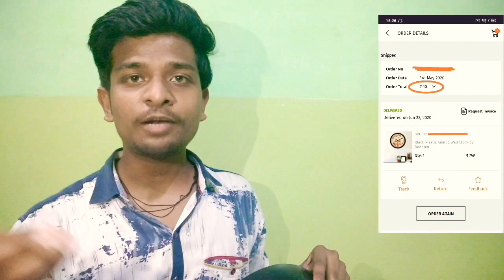Pepperfry Loot Received at 10 rs Only Worth rs 1499 | Clock and Wall Painting at 10 rs Each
Aaj ki iss Video m hum apko proof dikhaynge pepperfry offer ke baree m jiski humne video dali thi kuch time phele...
Agar apse Offer miss ho gya toh pareshan na ho dubara koi new offer ayega osse loot lena..
Pepperfry loot offer
Pepperfry offers
Buy watch and painting at 10 rs only..
Online shopping offers
Video pasand Aye toh failaa do...
Free recharge in June 2020
:- My Gadgets
Video Acchi Lage toh..
Like krne...
or
Share bhi...